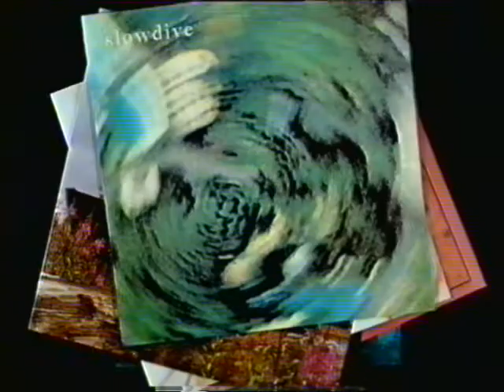Creation Records on Snub TV, 1991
1991 featuring Primal Scream’s Loaded, as well as interviews with Ed Ball and Bobby Gillespie.